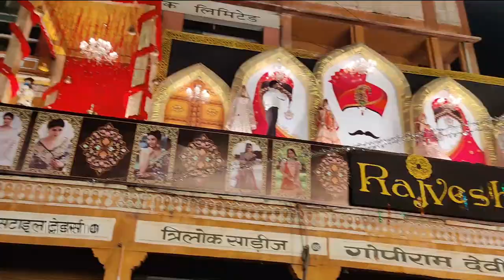DIWALI DECORATION IN JAIPUR MARKET night view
in this video i am going to show the jaipur market decotration on occasion of diwali.
jaipur market is the one of the best place to see decoration on diwali